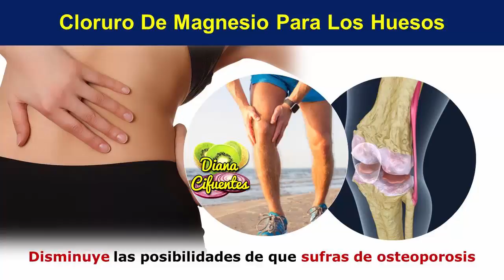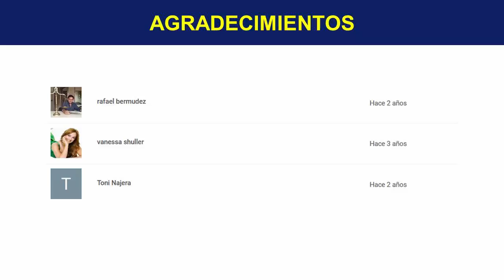¿Como Tomar El Cloruro De Magnesio?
¡TE INVITO!!...

Hola, por aquí te saluda Diana Cifuentes y me complace darte la bienvenida a mi canal. En éste video te hablaré sobre un mineral bastante importante para mantener nuestro organismo en buenas condiciones, así que te invito a quedarte para conocer más sobre él.

Beneficios De Tomar Cloruro De Magnesio

Tiene la capacidad fortalecer tu corazón junto a las funciones cardiovasculares y purificar tu torrente sanguíneo, es muy bueno para las articulaciones, promueve el buen funcionamiento del cerebro y te ayuda a tener un sistema inmune óptimo.

Como Se Debe Tomar El Cloruro De Magnesio

Puedes consumirla como una bebida que puedes preparar con sus dos versiones principales; cloruro de magnesio en polvo o cristalizado, o cloruro de magnesio líquido, y que puedes conseguir fácilmente en farmacias, tiendas naturistas y en herboristerías.

Como Preparar El Cloruro De Magnesio

Si utilizarás su presentación en polvo o cristalizado, sólo debes verter una cucharada en un litro de agua y revolverlo hasta que se disuelva correctamente, en cambio si utilizas el cloruro de magnesio líquido, debes disolver una tapita en un vaso completamente lleno de agua.

Cloruro De Magnesio Dosis

Te aconsejo tomar una taza al día, recordando ser paciente y constante para que tu organismo empiece a mostrar los resultados. Si sientes alguna molestia leve como dolor de cabeza o un pequeño dolor de estómago reduce la dosis y enseguida desaparecerán, puedes seguir tomándolo sin problemas.

Cloruro De Magnesio Para La Artritis

Cuando en tu cuerpo disminuyen los niveles de magnesio, tus riñones no trabajan como deben y el ácido úrico, que debería ser eliminado por tu orina, se acumula en tus articulaciones causando artritis, así que si consumes cloruro de magnesio podrás reducir las probabilidades de su aparición.

Cloruro De Magnesio Para Los Huesos

Los huesos de nuestro esqueleto se forman mayormente por el calcio, y el cloruro de magnesio tiene el gran beneficio de fijar y absorber dicho mineral que recibes de los alimentos que consumes, disminuyendo así las posibilidades de que sufras de osteoporosis.

Como Tomar Cloruro De Magnesio Para Bajar De Peso

Te aconsejo tomar una taza de la mezcla de cloruro de magnesio antes de desayunar, ya que además de tener la capacidad de mejorar tu digestión, evitará que sientas ansiedad por volver a comer y disminuirá la hinchazón.

Cloruro De Magnesio Para La Prostata

A cierta edad, los hombres suelen padecer problemas de la próstata tales como la prostatitis o el aumento excesivo de ella, pero con sólo consumir dos tazas de cloruro de magnesio al día, una en la mañana y otra en la noche, podrás reducir las posibilidades de padecer dichos problemas.

Para Que Sirve Tomar Cloruro De Magnesio

Como puedes ver es un excelente aliado para combatir muchas dolencias como reducir el estrés, aliviar el malestar del síndrome premenstrual en mujeres, regenerar músculos desgarrados, bajar el colesterol malo entre otros usos como los antes mencionados.